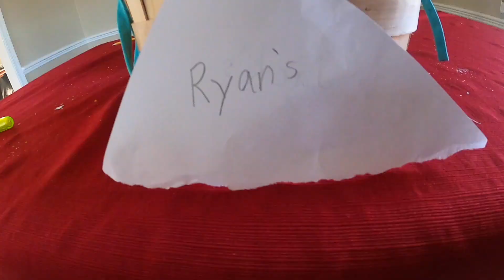Easter Battle!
Happy Easter!